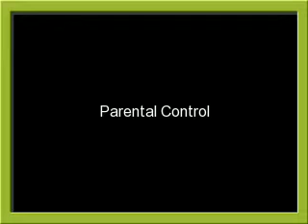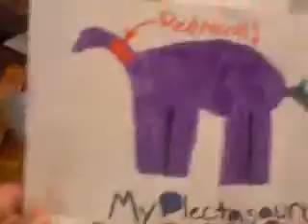Bendo- Parental Control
playing with auston's bendos :D
ended up with thiss.. there is a second half.